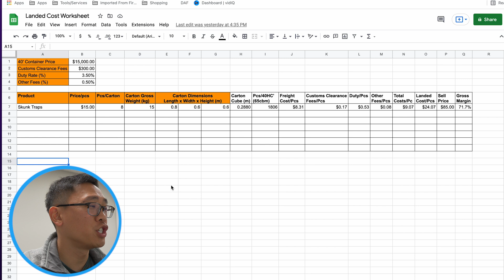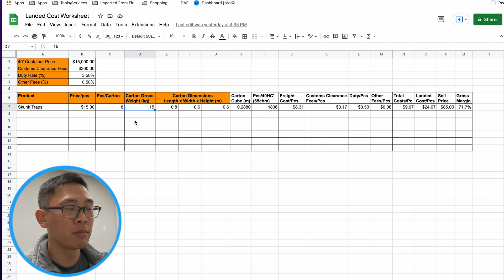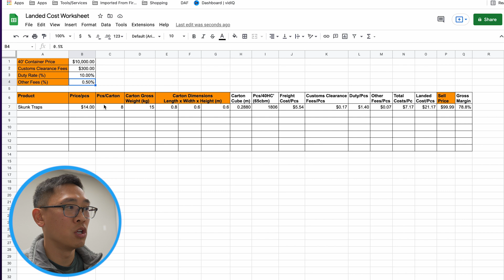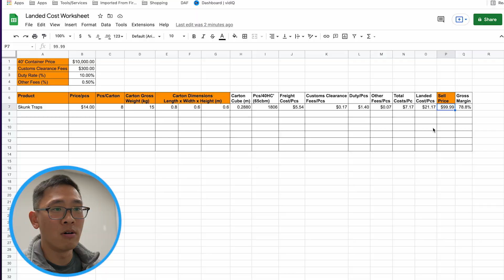LANDED COST AND MARGIN SPREADSHEET TUTORIAL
Learn how to calculate your landed costs and gross margins with this simple spreadsheet tutorial. I show you a simple spreadsheet I built just for you. This sheet will help you understand what inputs are needed for you to figure out your landed costs and in turn, help you calculate your profit margins.  Follow along and by the end of this video, you'll be a pro at figuring out your landed costs.

😁  ABOUT ME:
Hi, my name is Spencer. I co-founded Solo Stove. An e-commerce company that was started in 2010 as a side hustle in a garage with only 15K. Solo Stove grew into Solo Brands and in 2021, raised $219M through an IPO (NYSE: DTC) giving the company we started in a garage a valuation of over $2 BILLION dollars!

After a decade of starting and growing ecommerce businesses and having successfully exited the daily operations of Solo Stove, I'm now turning my focus to helping other ecommerce entrepreneurs find success.